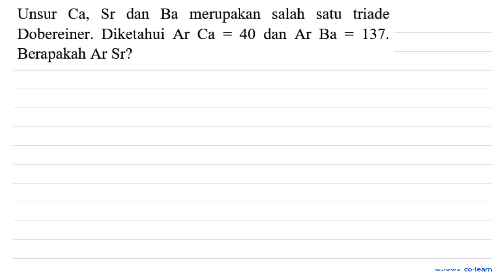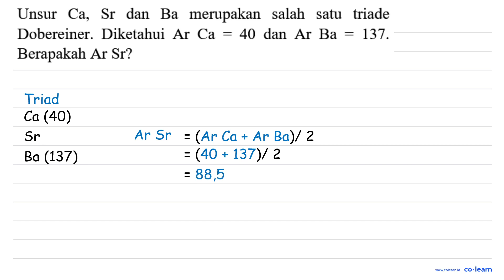Unsur Ca, Sr dan Ba merupakan salah satu triade Dobereiner: Diketahui Ar Ca 40 dan Ar Ba 137_...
Unsur Ca, Sr dan Ba   merupakan salah satu triade Dobereiner: Diketahui Ar Ca 40   dan Ar Ba 137_ Berapakah Ar Sr?

Topik atau Materi: Massa Atom Relatif (Ar) dan Massa Molekul Relatif (Mr) - Hukum-Hukum Dasar Kimia dan Stoikiometri - Kimia Fisik dan Analisis - Kimia Kelas 10 SMA -

00:00 : Bedah Soal
01:00 : Konsep, rumus dan pengertian Massa Atom Relatif (Ar) dan Massa Molekul Relatif (Mr)
01:18 : Langkah penyelesaian soal
00:07 : Jawaban akhir
00:37 : Penutup